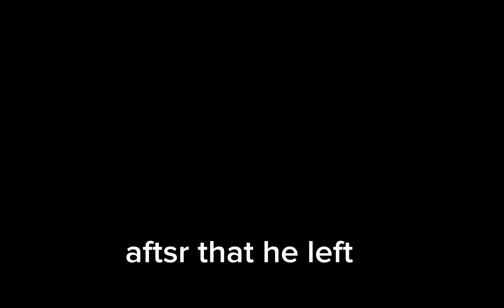KILLING PEOPLE IN TSB